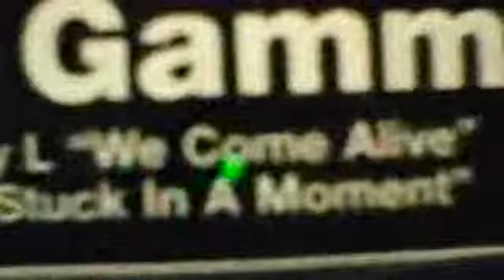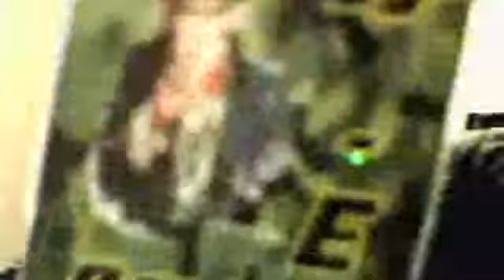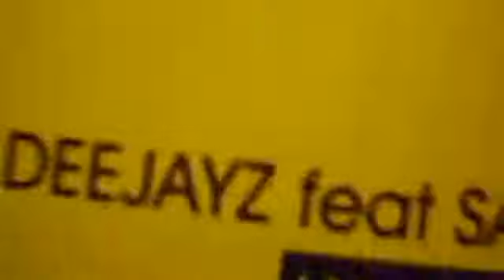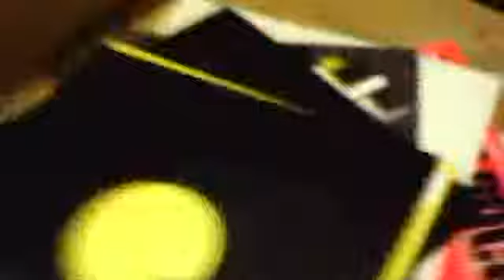DJ Magicmotion and Happy Chaps - "The Other One !!" - 10-11-2013 - Happy Nation TV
DJ Magicmotion and Happy Chaps
"The Other One !!"

Catch DJ Magicmotion and Happy Chaps's video recording of this show

Mix Description:

Tracklist to be confirmed.